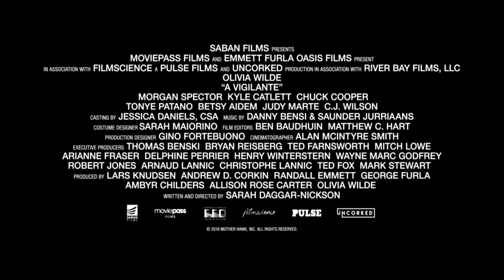After escaping her violent husband, Sadie makes it her life's mission to help free others in danger.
A vigilante helps victims of domestic violence by acting with merciless severity against the perpetrators. The battle-hardened woman never loses sight of her own mission.
Release date: March 29, 2019 (USA)
Director: Sarah Daggar-Nickson
Distributed by: Saban Capital Group
Box office: $83,012
Cinematography: Alan McIntyre Smith
Production companies: MoviePass Films; Emmett/Furla/Oasis Films; Pulse Films; Uncorked Productions; FilmScience